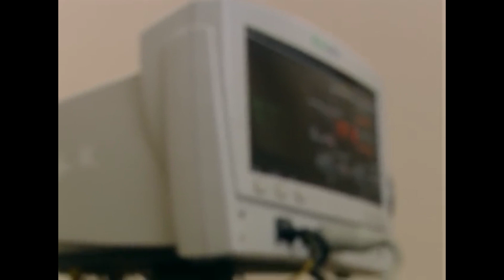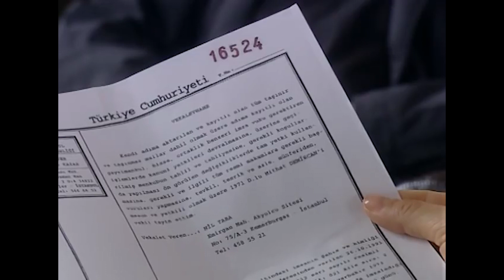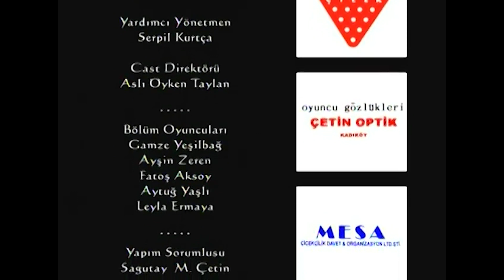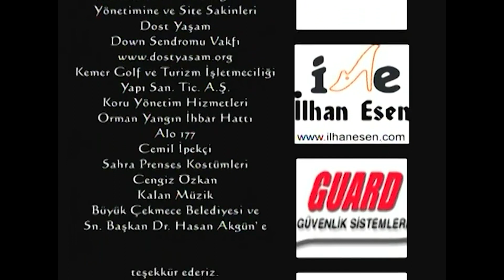Sahra 31. Bölüm (HD)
Sahra 31. Bölüm Özet

 Mithat, Sahra'yı affedebilecek mi?

 Nil, Sahra'nın sayesinde geçmişinin karanlık tarafıyla yüzleşmek zorunda kalır. Serkan'ın kendi oğlu olduğunu kabul edemez. Duymak istemediği gerçekler onu derinden etkileyecektir.

 Mithat, Sahra'nın Nil'e söylediklerini öğrenir ve Sahra'nın kendisini cezalandırmak istediğinden şüphe eder. Mithat'ın, Sahra'yı affetmesi pek mümkün gibi görünmemektedir. Lara ortadan kaybolmuştur. Onun da Nil'den intikam almasının zamanı gelmiştir artık.

 Fahri Bey bir kapana sıkışmıştır. Yemin onu bu kapandan kurtarıp, kızına kavuşturmanın yollarını arar.

Oyuncular:
Arzum Onan
Okan Şenozan
Neslihan Yeldan
Berkun Oya
Serhat Tutumluer
Mazlum Kiper
Aylin Arasıl
Semih Sergen
Ruken Demirer
Jeyan Mahfi Tözüm
Tuğrul Arsever
Boğaçhan Sönmez